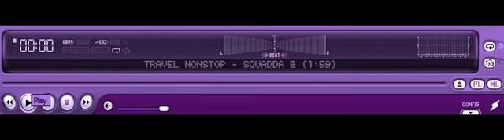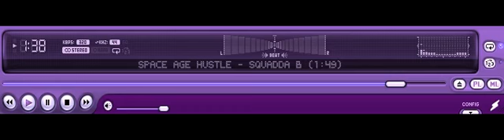Squadda B | Space Age Hustle || No Copyright Audio Library | free background music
kalian bisa mendownloadnya dibagian audio library di studio youtube kalian
Squaddsa B | 10 Background music | No Copyright audio Library
1.Travel Nonstop - Squadda B
2. Bay Street Billionaires - Squadda B
3. Blackberry K Two - Squadda B
4. BSC State of Mind - Squadda B
5. Burbank Late Nights - Squadda B
6. North Oakland Extasy - Squadda B
7. OSA Dress Code - Squadda B
8. Space Age Hustle - Squadda B
9. Squadda B TV - Squadda B
10. Squadda Bambino Tumblr - Squadda B